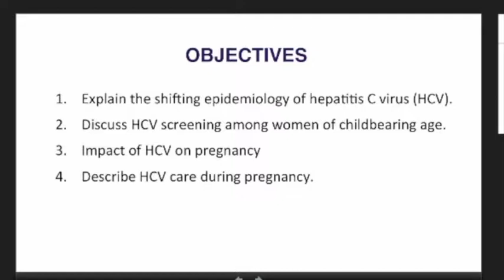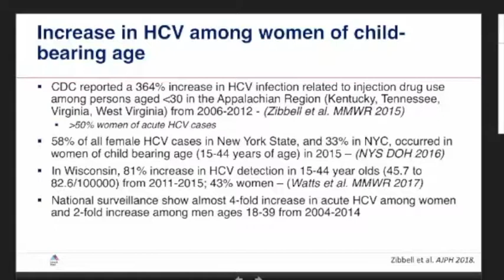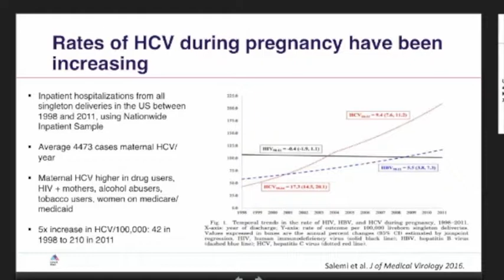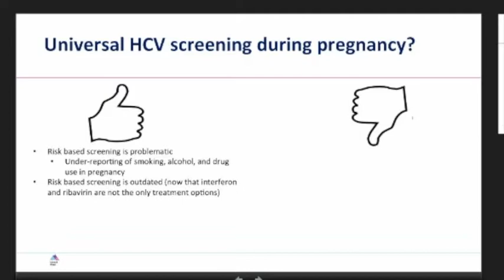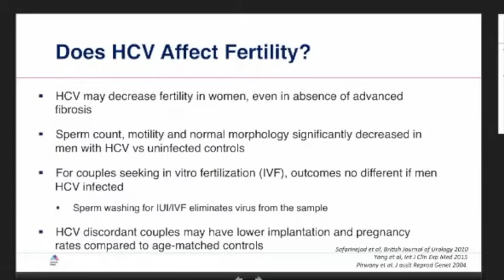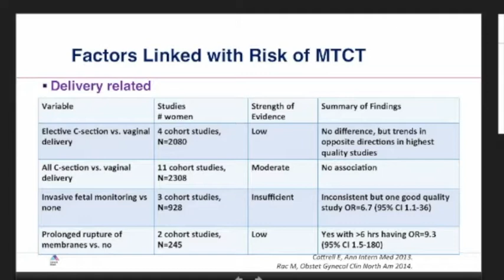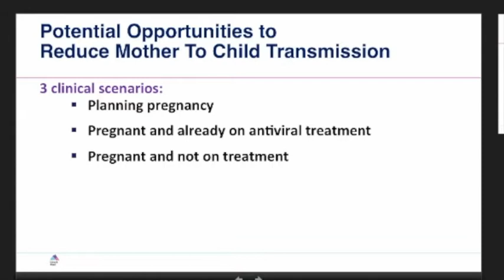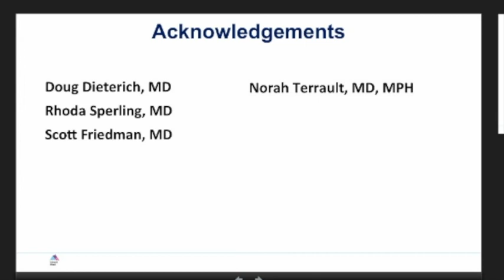Hepatitis C Among Women of Childbearing Age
A Division of Liver Diseases Grand Rounds presented by Tatyana Kushner, MD, Assistant Professor of Medicine (Liver Diseases)